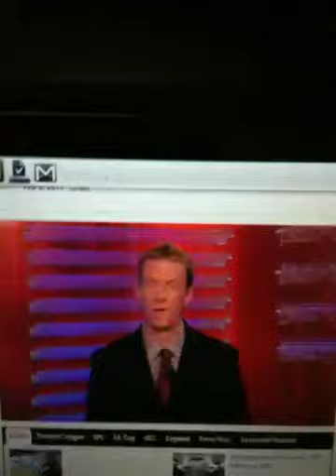Flash video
Play flash video with xt720 froyo leak by dexter..